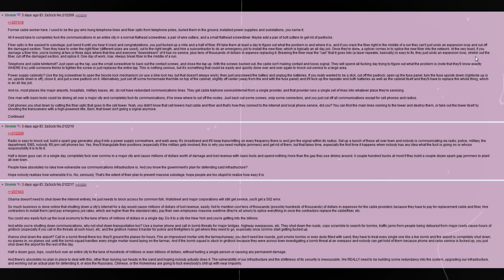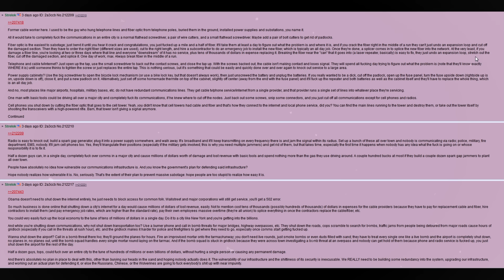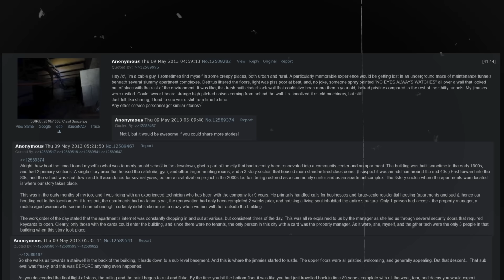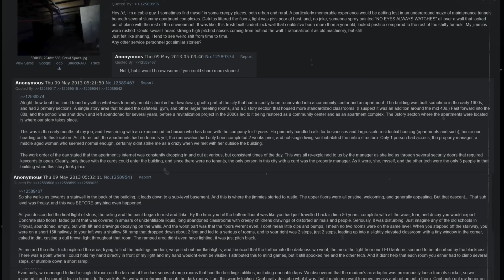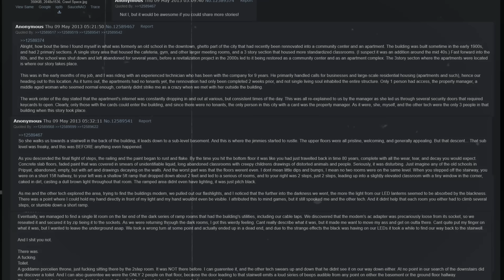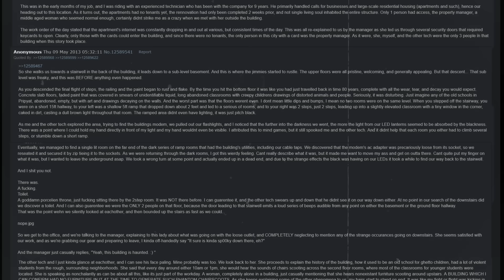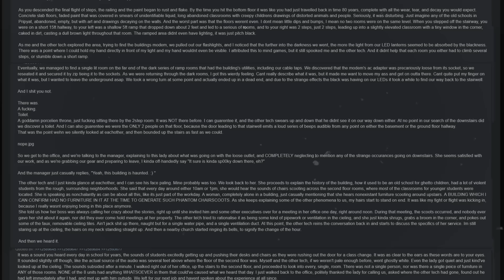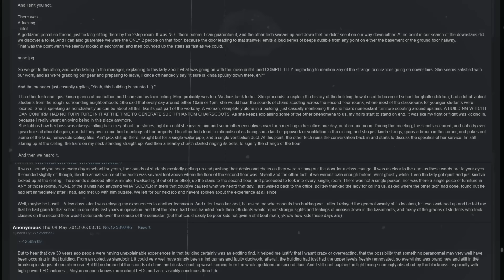The United States Is Easy To Defeat | 4chan /x/ Greentext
NO TERRORISM PLEASE THIS IS AN EDUCATIONAL VIDEO ON WHY THE GOVERNMENT IS POOPY

TIMESTAMPS
Intro ►